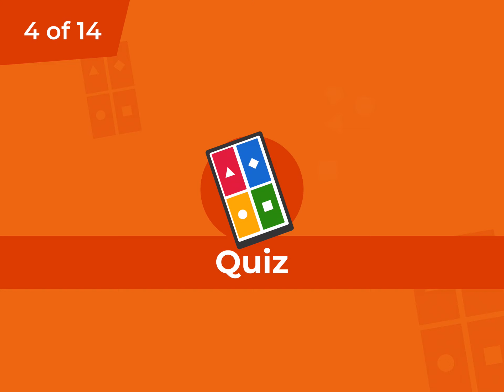B.A.F Kahoot! Question #5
The answer is “False”